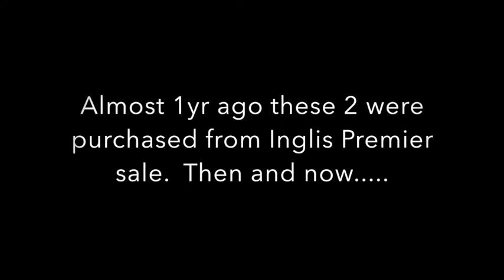Then and now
These 2 colts were purchased from Inglis Premier Sale almost 1 year ago. The chestnut is Fighting Jack (Fighting Sun x Signoret) & purchased for $115,000 (lot 92). The other is the Dundeel x Purple Vein  purchased for $150,000 (lot 20).

Both colts continue to physically & mentally develop & we couldn't be happier with them.